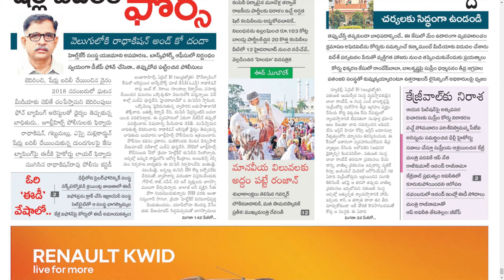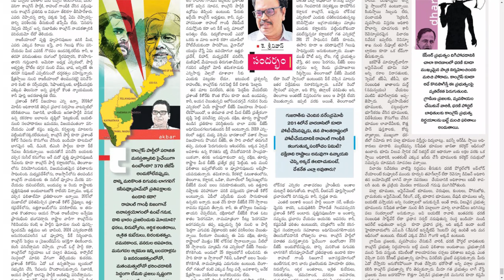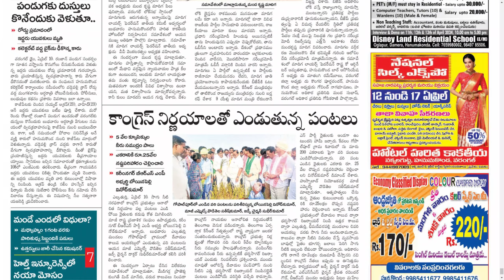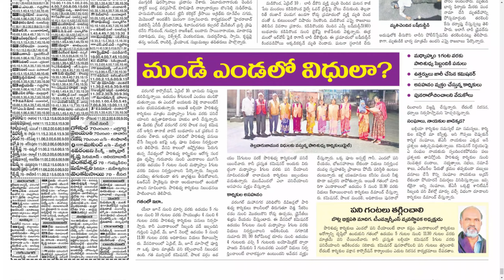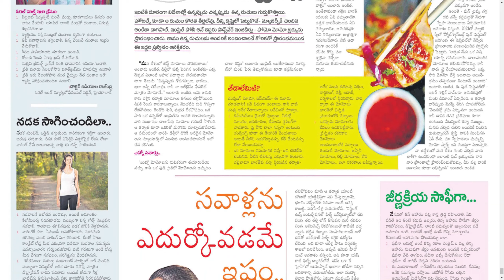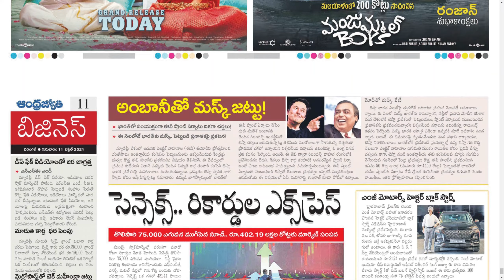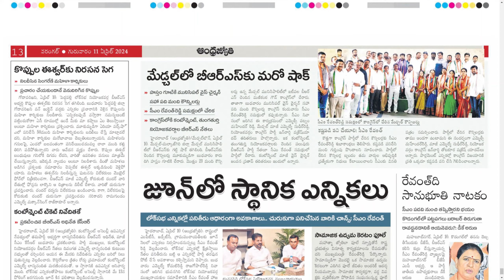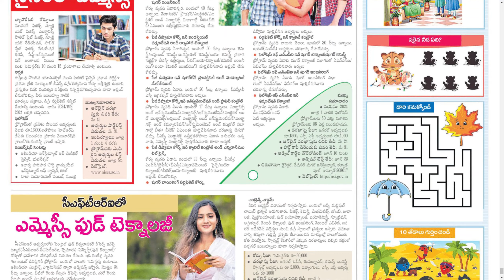ANDHRA JYOTHI TS 11 APRIL 2024 THURSDAY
Telangana news
Ap news
Cricket news
Sports news
Cinema news
Bussines newspaper
Crime news
Chaduvu paper
Education newspaper
Eenadu antharyaami
Antharyami eenadu
Telugu antharyaami
Apprentice jobs
Vasundara paper
Eenadu vasundara
Eenadu karimnagar
Haaybujji paper
Prathiba
Eenadu pratibha newspaper
Prathiba paper
New intiatives by politicians
Telugu news
Gk questions
eenadu india
eenadu bandham
eenadu classifieds